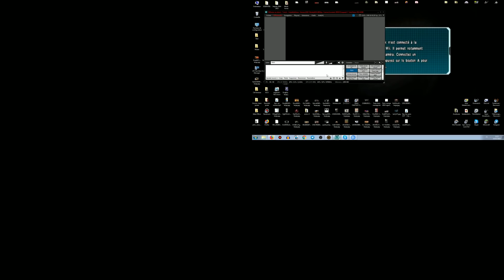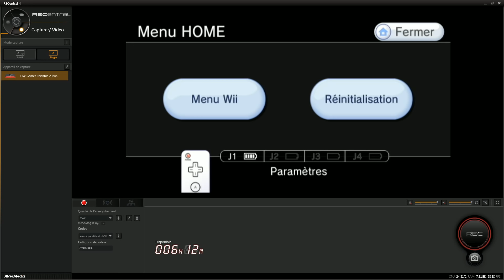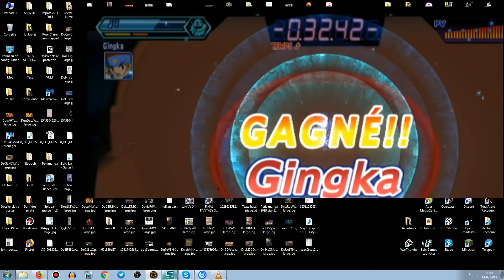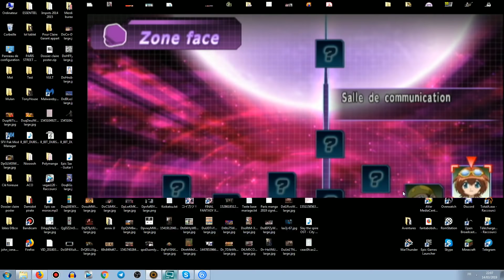[LSDLP] Bob Lennon - Beyblade Metal Fusion - 14/03/2019 - Partie [1/2]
Jeu: Beyblade Metal Fusion

Nous vous informons que Bob et Fanta sont responsables de la chaîne. Mais que ce sont trois fans qui la gèrent, les rediffusions ainsi que les commentaires.

Bon visionnage! ^_^